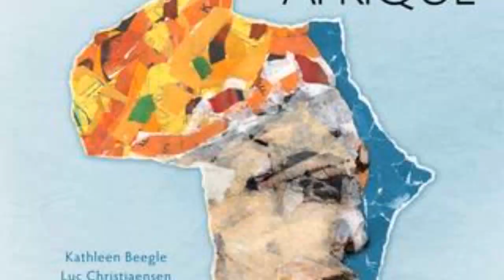La Belgique peut perdre sa place de n°1 mondiale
La semaine italienne des Diables rouges aura été difficile… Défaits sur le fil par l’équipe de France en demi-finale de la Ligue des nations, jeudi à Turin (2-3), les De Bruyne et consorts ont de nouveau échoué ce dimanche lors de la petite finale, alors battus par le champion d’Europe italien (1-2). Un triste bilan de deux revers qui pourrait ne pas être sans conséquences pour la sélection numéro 1 au classement Fifa. Leaders mondiaux depuis le mois de novembre 2018 – soit près de trois ans – les Belges sont peut-être en passe de chuter de leur trône. Crédités de 1832,33 points dans la hiérarchie de la fédération internationale, les Diables sont talonnés par un Brésil flanqué de 1816,46 points. Or, d’ici à la publication du prochain classement le 24 octobre, la Seleçao a encore deux matches à jouer… Cette nuit face à la Colombie, puis contre l’Uruguay le 15 octobre, la sélection auriverde aura l’opportunité de signer deux victoires et de porter ainsi son total à 1832,99 points si l’on